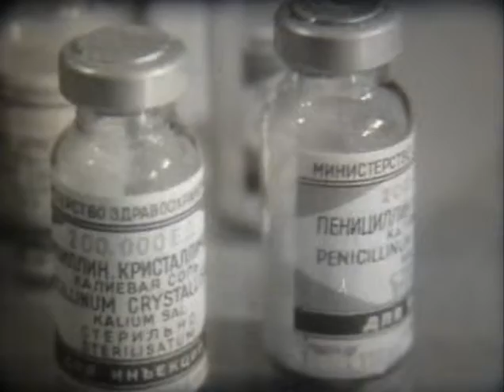Плесневые грибы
«Плесневые грибы» - «Школфильм» 1971г. (00:03:12 чёрно-белый)
Фильм смонтирован по материалам фильма «Грибы» (Леннаучфильм) 1956г.